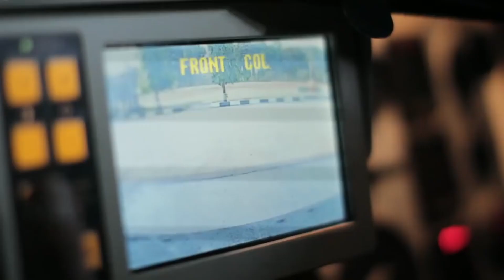Tank Scorpion: Pelajaran Pahit Alutsista Inggris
Antara tahun 1995 hingga 1997, Jakarta memberikan total kontrak senilai GB£170 juta kepada Alvis Vehicles untuk pengadaan tank FV101 Scorpion dan Stormer APC.
Kisah FV101 Scorpion di Indonesia bukanlah suatu cerita manis karena tank ringan yang terkadang dipasangi lampu strobo pada turret ini dilarang oleh Inggris untuk terlibat dalam operasi militer di Aceh pada 2003.
Selain persoalan trauma dengan pemakaian sistem senjata produk Inggris, Jakarta juga mulai memesan tank medium Harimau karya blasteran Turki dan Indonesia

🎥  Video Terkait :
Program Baru Untuk Tank Leopard

Produser : Alman Helvas Ali
Naskah dan Riset : Alman Helvas Ali
Editor : Amzari

Credits :
PT PINDAD OFFICIAL
YONKAV 3/AC
Chomenk jr